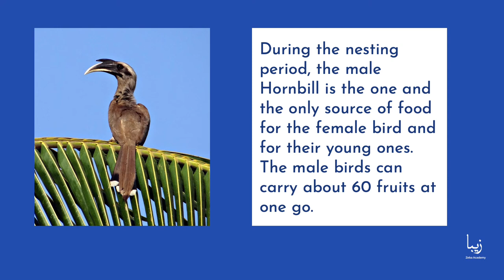All About Hornbills | Science by Zeba Academy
Hornbill is one of the tropical animals discovered on the Earth. They are mainly seen in subtropical Africa, Asia and Melanesia. The Biological name of the Hornbill is the Bucerotidae.